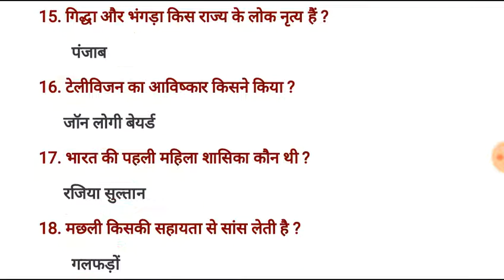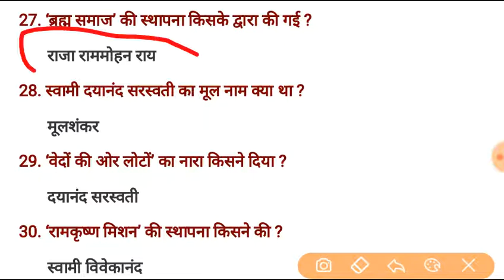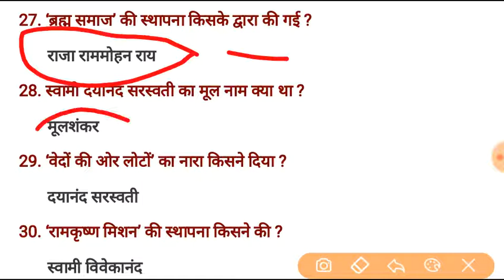Indian Army 30 most important G.k